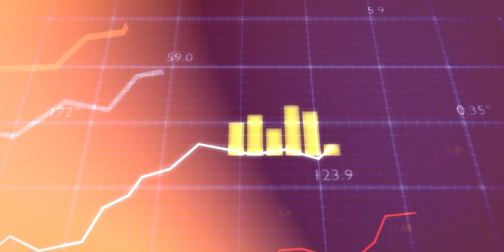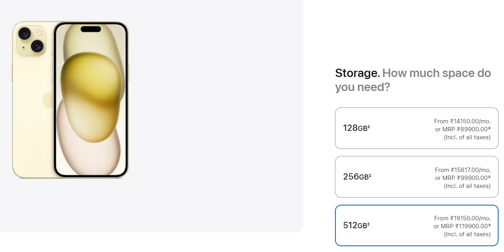Why Apple iphones are Expensive in India Every Year?(Case Study & Solution)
Here are the top reasons why iPhones are costly in India compared to other countries. In this video, you see the compared prices of all phone 15 models from different countries along with the top 4 reasons why iPhones are costly in India with solutions for it.
Chapters;
0:00 Intro
0:05 Cost in Various Countries
0:54 Price Analysis
1:09 Iphones India Price
1:39 Compared with US Price
2:10 Compared with UK Price
2:24 Compared with Dubai Price
2:41 Compared with China Price
3:00 Compared with more countries
3:09 Why iPhones are costly in India?
3:14 First reason why iPhones costly in India
3:25 second reason why iPhones costly in India
3:34 Third reason why iPhones costly in India
3:49 Fourth reason why iPhones costly in India
4:16 Solution